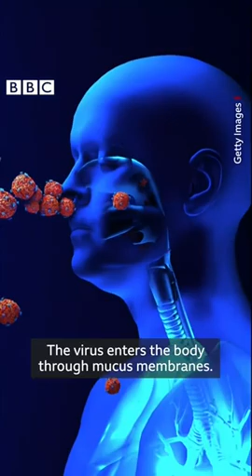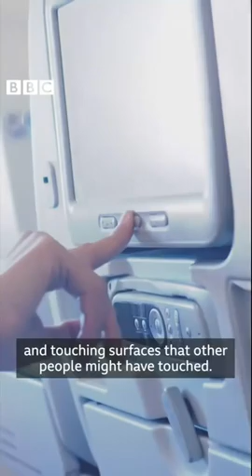coronavirus continues to spread around the world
As coronavirus continues to spread around the world, face masks are in high demand as people look for ways to protect themselves. But do they really protect most people from contracting the virus? Dr Shunmay Yeung from London School of Hygiene and Tropical Medicine explains.